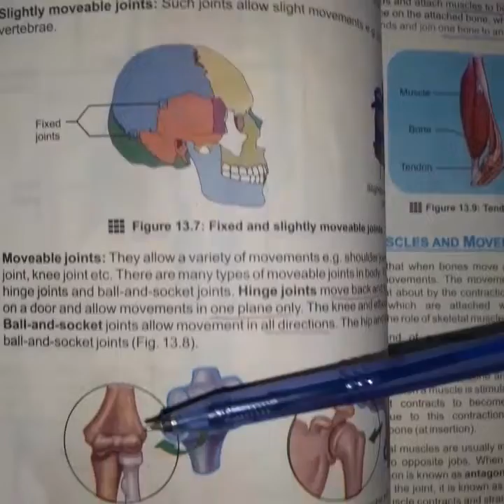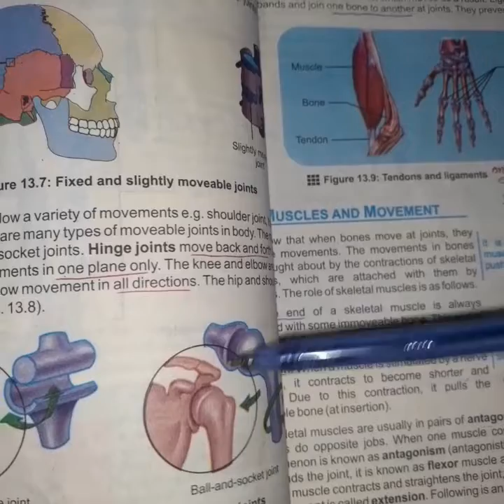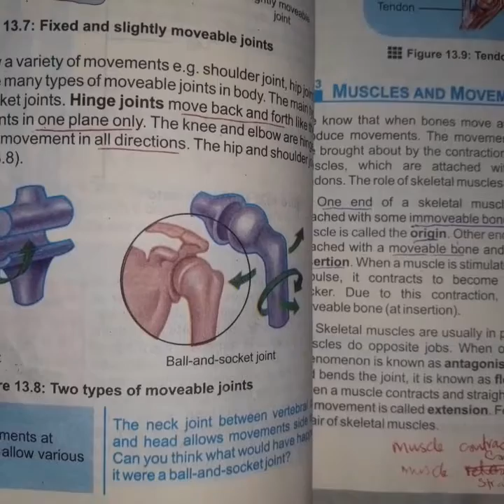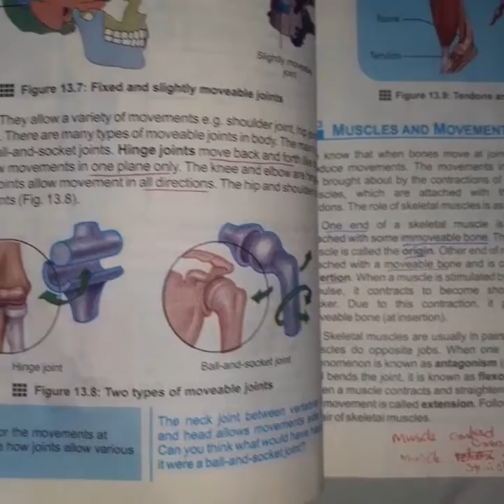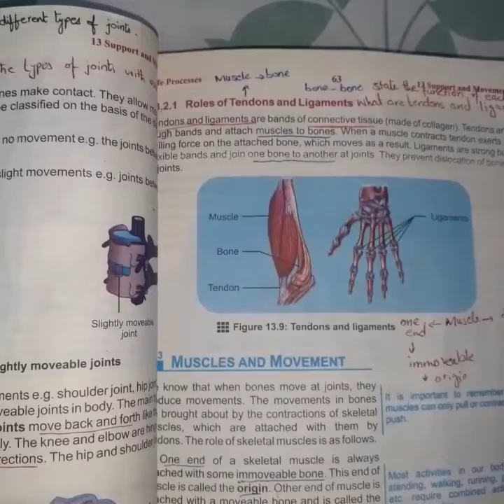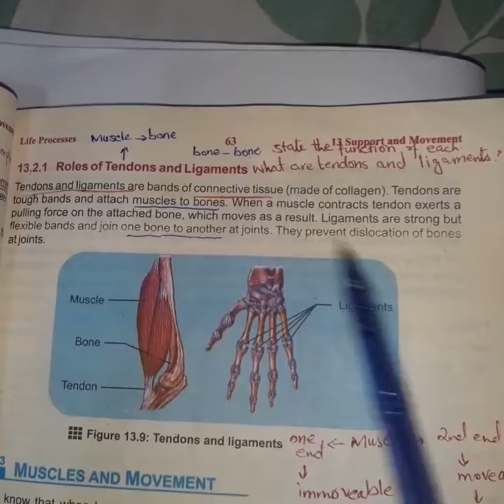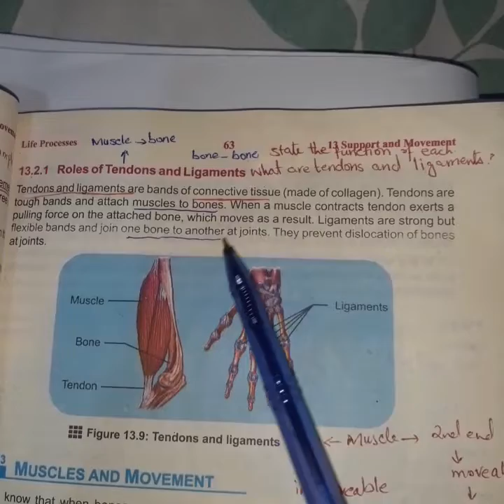Types of joints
Roles of Tendons and  Ligaments